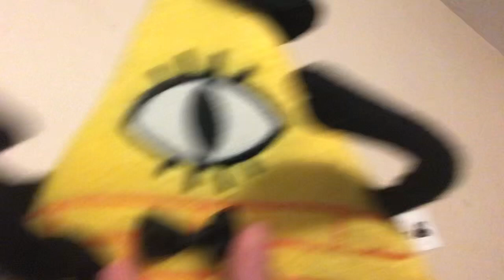A quick talk with bill cypher